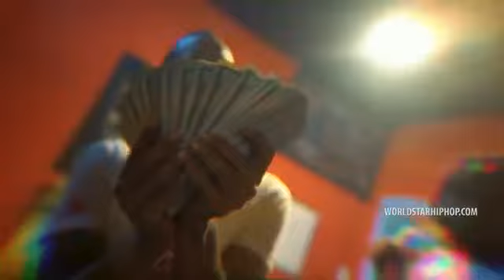Talibando ft. Babyface Ray - "Last Laugh" (Official WSHH Music Video)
Talibando and Babyface Ray don't have an official YouTube Channel